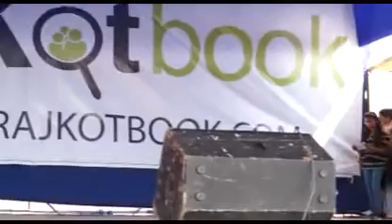Marwadi Magnus,2014 Day 1 (Disc 3, Part 1)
Marwadi Magnus the event for the MBA students and by the MBA students. The event where students can show their technical skills plus personnel interest skills.